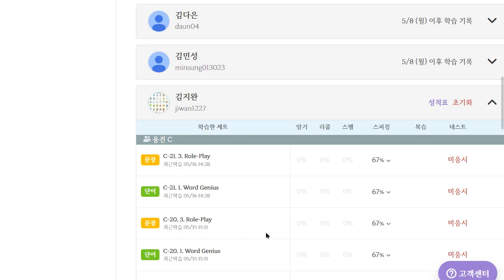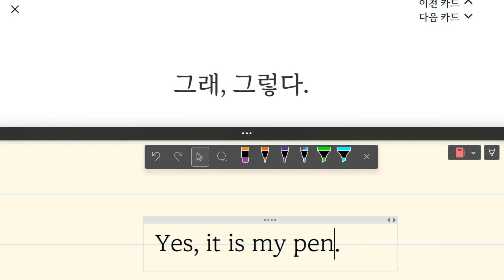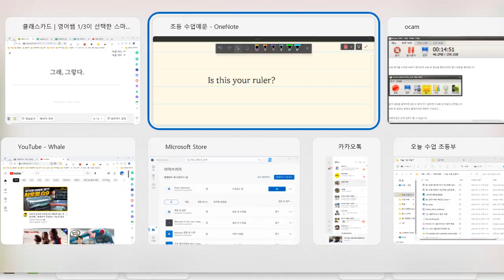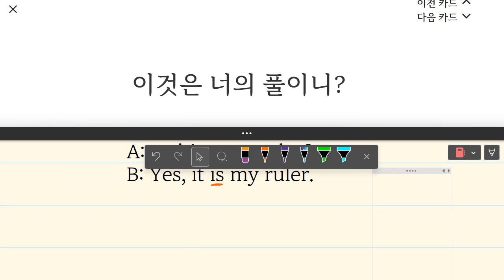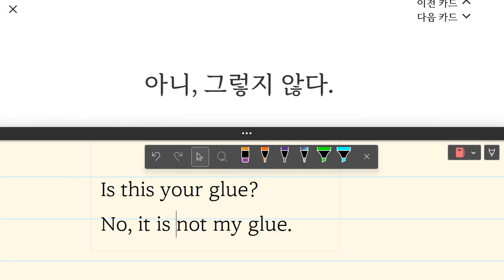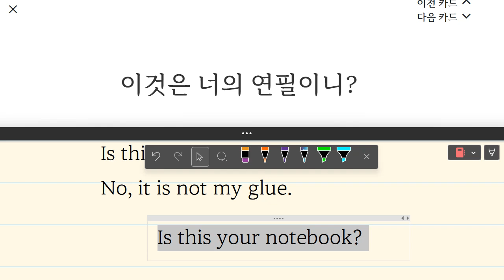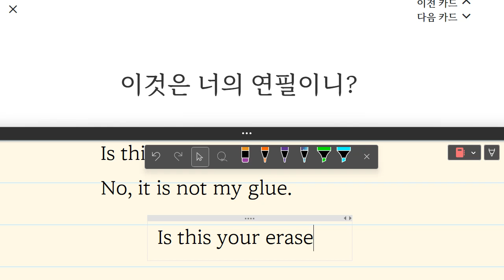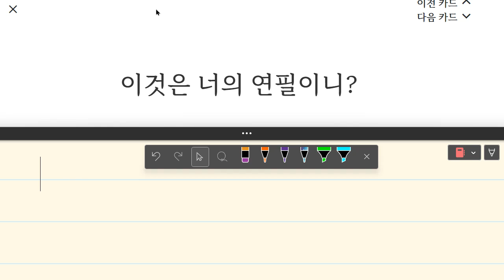유피영어 초등기초 회화 말하기 성취도 95 쓰기 성취도 90